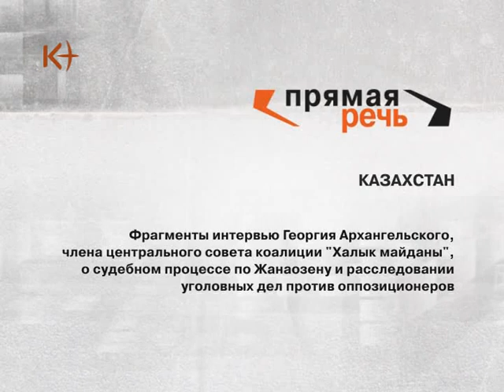Георгий Архангельский. Прямая речь 29.03.2012 / kplustv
Георгий Архангельский  о судебном процессе по Жанаозену и расследовании уголовных дел против оппозиционеров / kplus / kplustv / k-plus